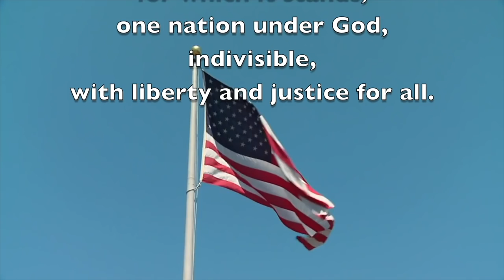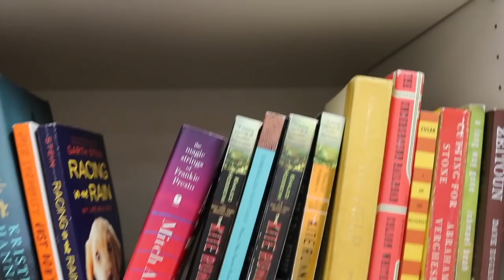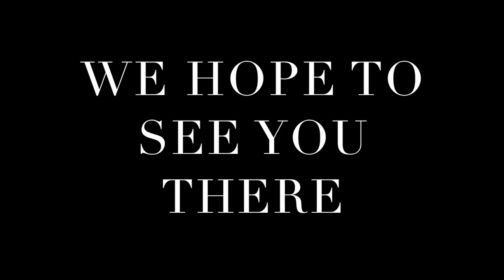'Tangy Today: 12/3/18